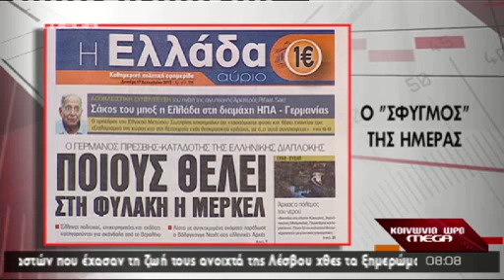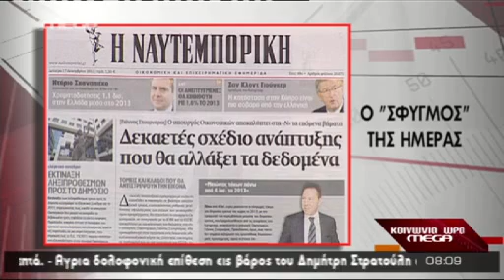ΠΡΩΤΟΣΕΛΙΔΑ ΕΦΗΜΕΡΙΔΩΝ 17/12/2012